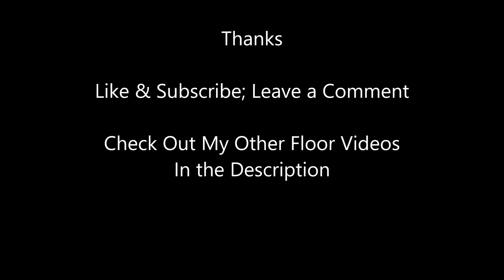Floor Jansen : 20 More Floor-gasms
20 more times The Valkyrie Goddess revealed her divinity.  This is my gift to you all for 100,000 views for my first video.